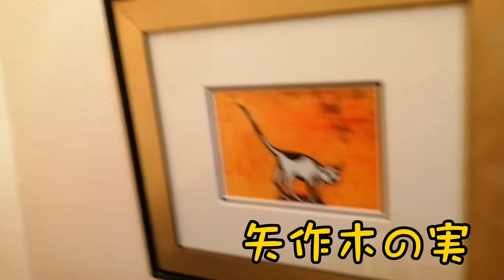#16 Nica´s Dream ニカの夢 Horace Silver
Nica´s Dream ニカの夢
Words & music
           Horace Silver
作詞作曲　ホレス・シルバー
　　　　　　1956年

ジャズミュージシャンのパトロンだったパノニカ男爵夫人(Pannonica de Koenigswarter)に捧げられた曲